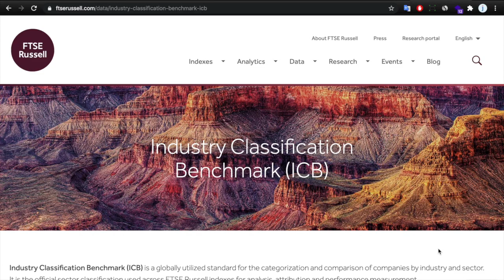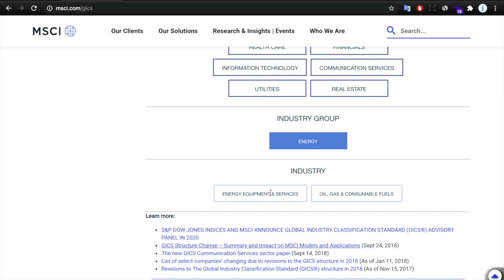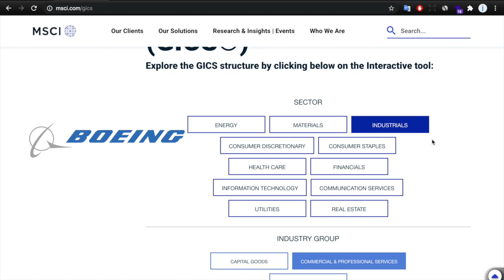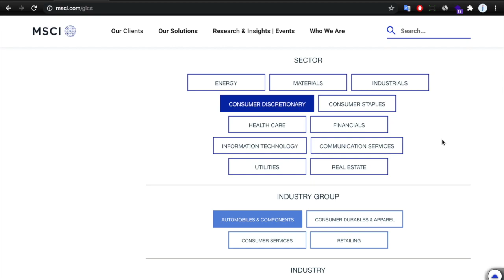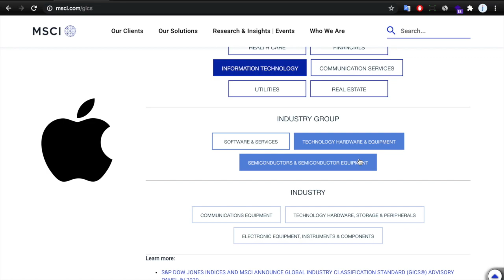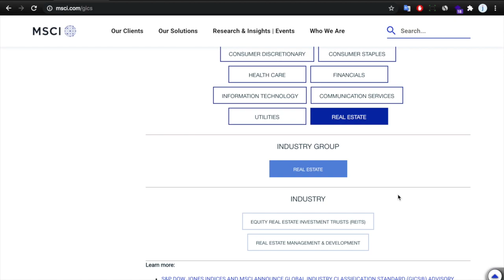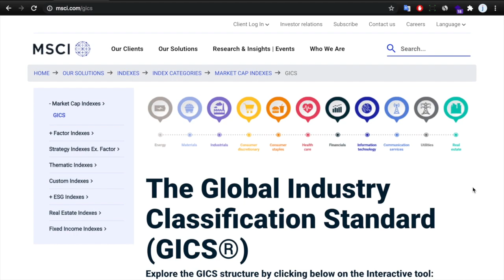Aksiya bozoridagi sektor va sanoatlar klassifikatsiyasi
Aksiya bozorida qanday sektor va sanoatlar borligini yaxshi bilib olsangiz, bu sizga aksiyalarni tanlashda, tahlil qilishda va diversifikatsiyalashda katta yordam beradi. Bu videoda GICS klassifikatsiyasi bo'yicha eng ko'p ishlatiladigan 11 sektorni bilib olasiz.

Video yoqqan bo'lsa layk bosishni unutmang.